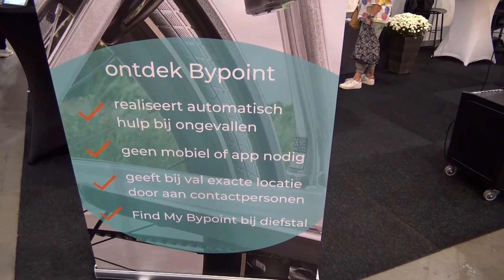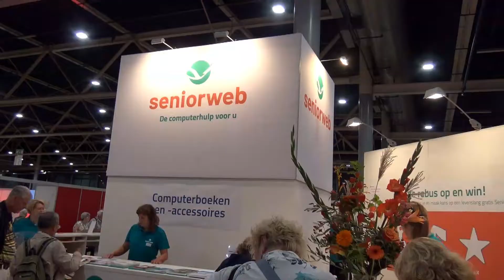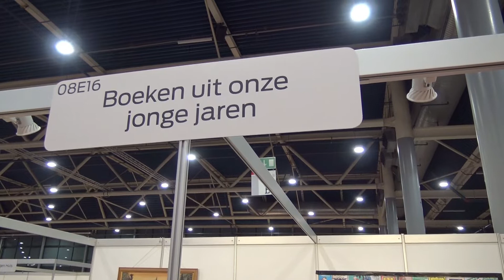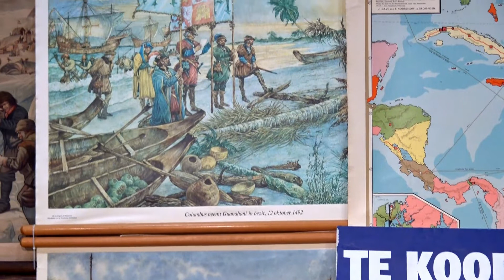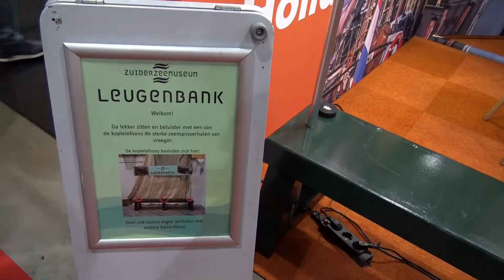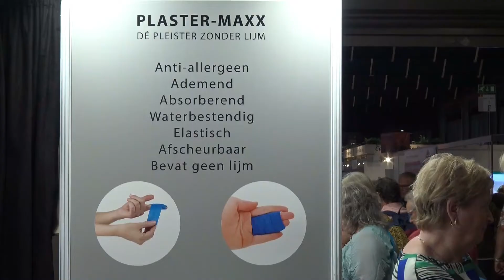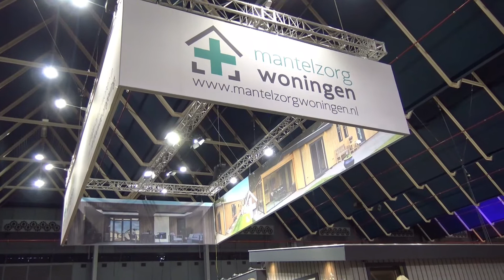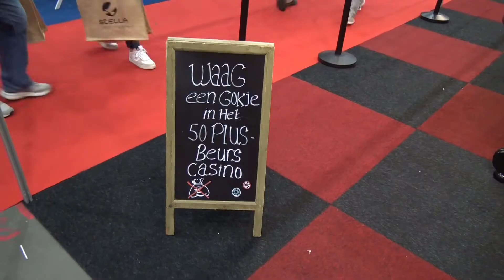50 Plusbeurs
Jan Bol bezocht even de 50 Plusbeurs en maakte het volgende verslag... Helaas was zijn microfoon stuk dus is het geluid niet echt best...